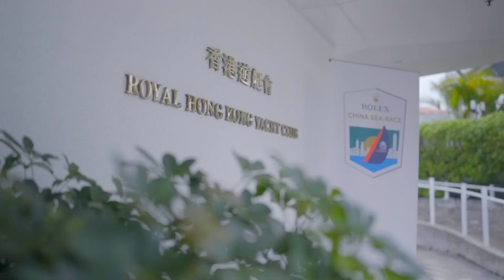Rolex China Sea Race 2024 – Preview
The Rolex China Sea Race is Asia’s oldest, most prestigious blue water race, charting a 565-nautical mile (1,046 kilometre) course from Hong Kong to the Philippines. Inaugurated in 1962, the event is organized by the Royal Hong Kong Yacht Club and has been partnered by Rolex since 2008. This year marks the offshore classic’s 31st edition. Most competing yachts are Asia-based but sailors globally are enticed by the race’s towering reputation, and its underlying Corinthian spirit and traditions. Starting in Victoria Harbour, with the city’s skyline providing a dramatic backdrop, the fleet negotiates the long passage through the South China Sea to Subic Bay. Variable conditions – typically, lumpy seas and a stiff breeze in the early stages, gentle winds at the finish – present a supreme test of sailing prowess. The most coveted prize, the Rolex China Sea Race Trophy, is presented to the overall winner based on International Rating Certificate (IRC) time correction, a system of handicapping yachts for racing. The first boat to finish receives the Sunday Telegraph Trophy.